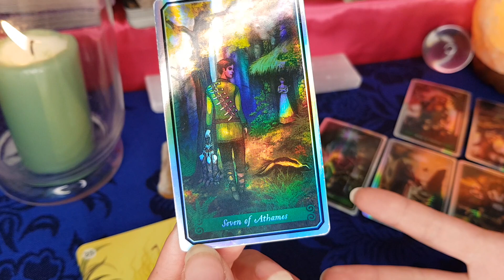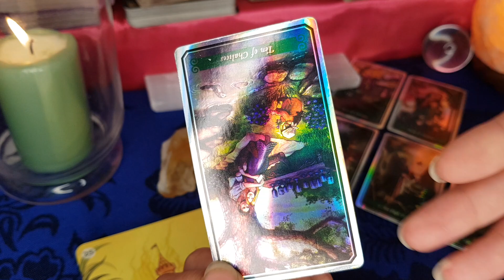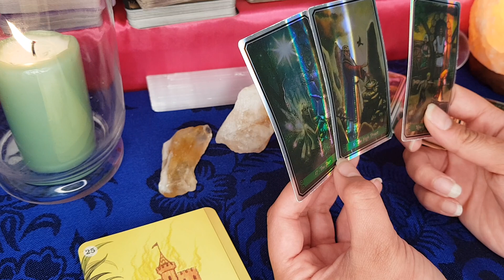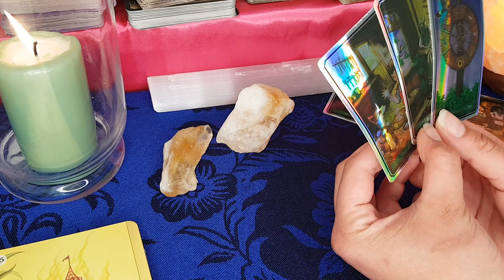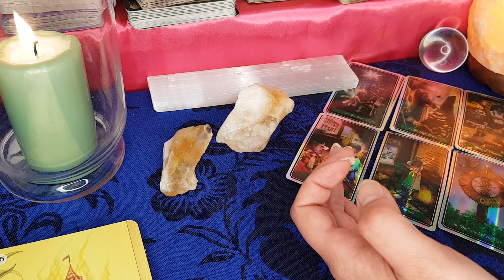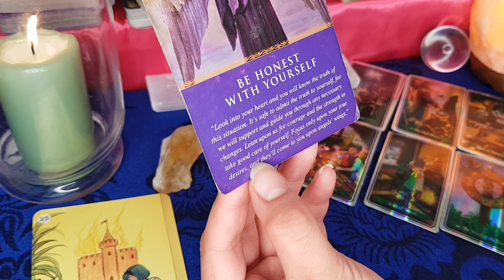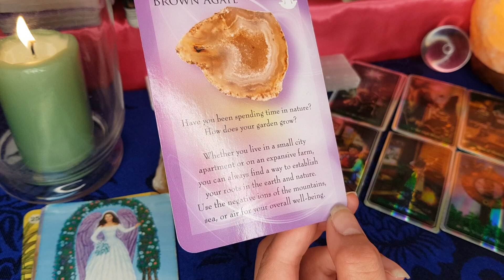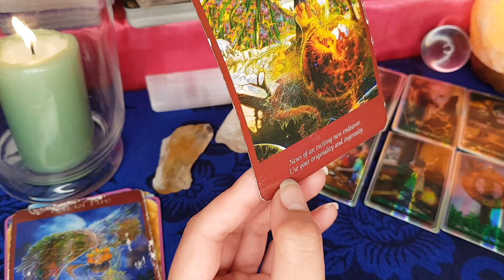VIRGO: GRATEFUL FOR THE LITTLE THINGS! MAKING YOUR PLANS A REALITY! ♍☯️👌🏼